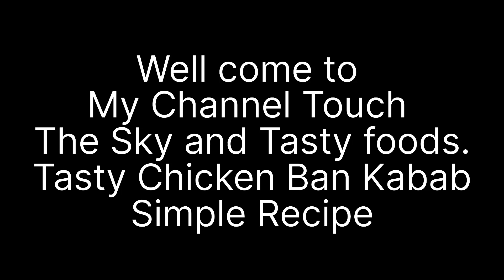Tasty Chicken Ban Kabab Simple Recipe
Tasty Chicken ban kabab
 ingredients
mash potatoes 2 adad
mash chicken boneless
1 egg
ginger garlic paste 1 tbsp
khoti howi lal mirch 1 tsp
black zeera half tsp
black paper half tsp
lamon 1 tsp
dhaniya powder 1 tsp
zeera powder half tsp
laal mirch powder 1 tsp
salt half tsp
sirka 1 tsp
chicken speard
tomato ketchup
onion
tomato
salad patta